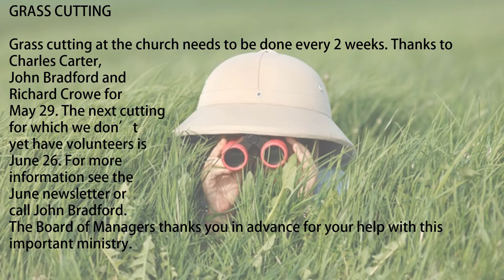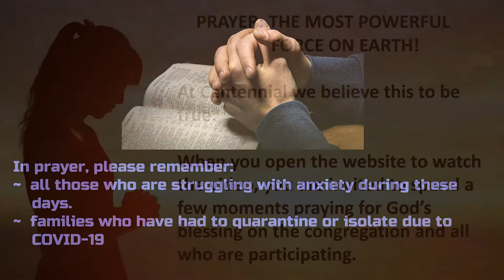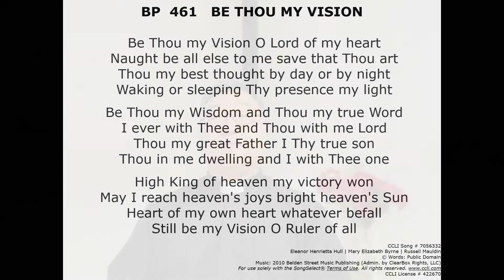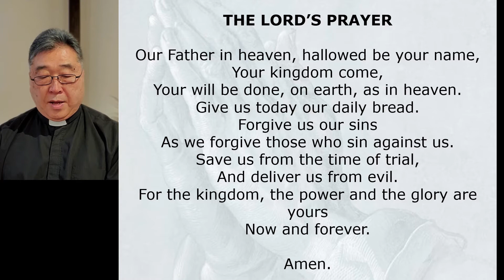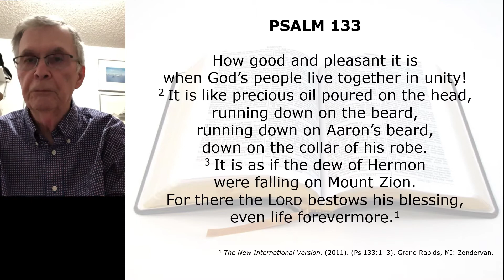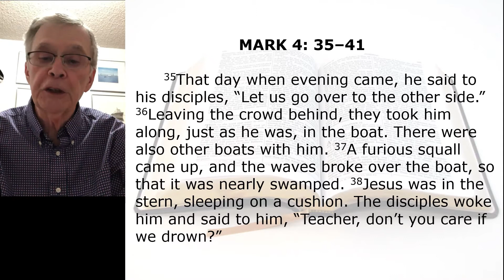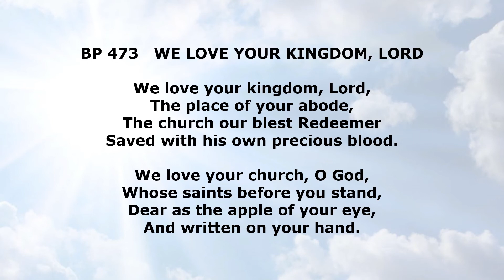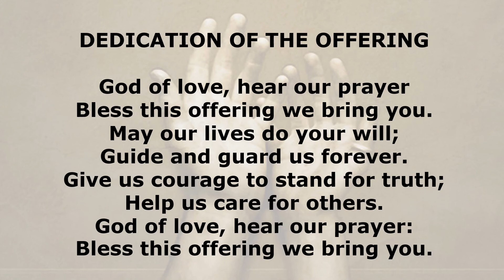Worship Service June 06, 2021